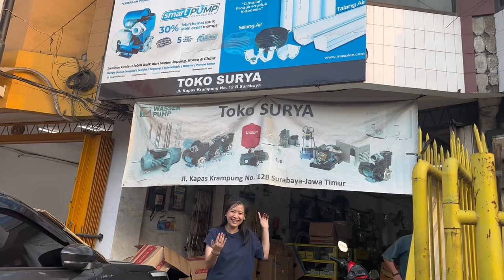Mesin kolam renang emaux 3 HP v900 1 phase 3 phase // pompa kolam renang emaux 1.5 HP 2 HP 1 HP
Jika ada pertanyaan pompa air / instalasi silahkan klik link ini Wajib tonton video sampai habis sebelum bertanya ‼️‼️ TOKO SURYA Jln.